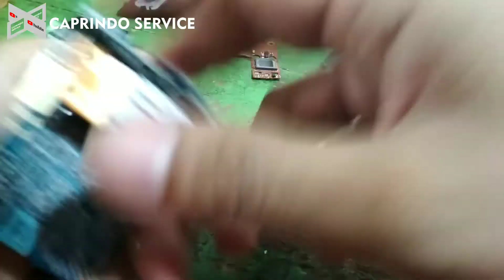Belajar Memperbaiki Action Camera Xiaomi Yi Unbrick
Klo mau Service bisa tanya lewat wa 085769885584